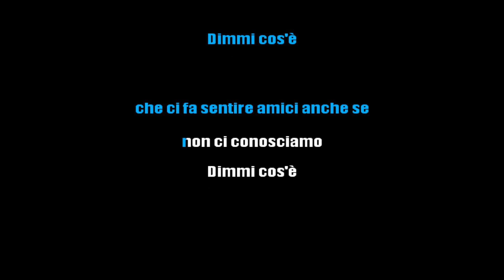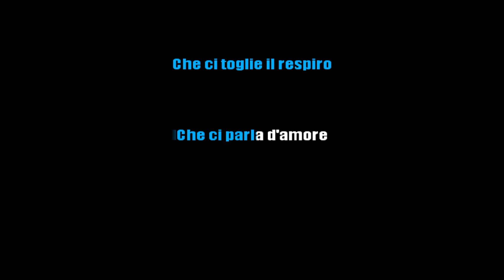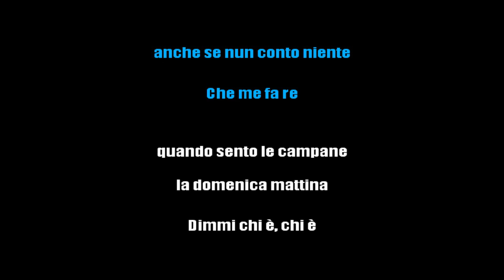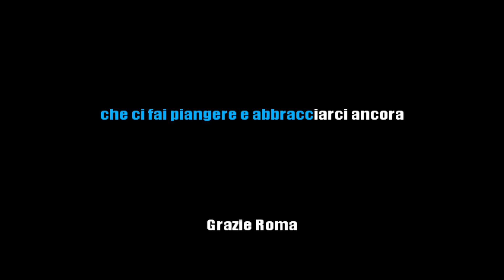ANTONELLO VENDITTI - GRAZIE ROMA (KARAOKE ITALIANO) [base karaoke italiano]🎤